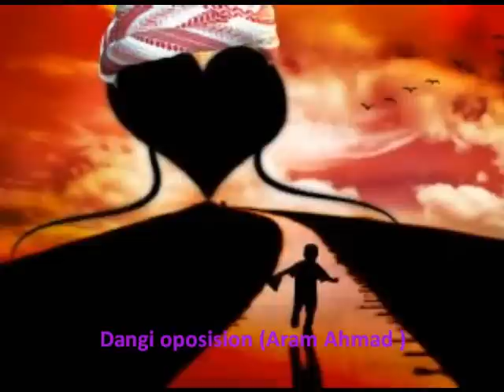Aram Ahmad , shahidi qalam sardasht osman (mn ashaqi kachi barzanim )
dangi oposision (Aram Ahmad )